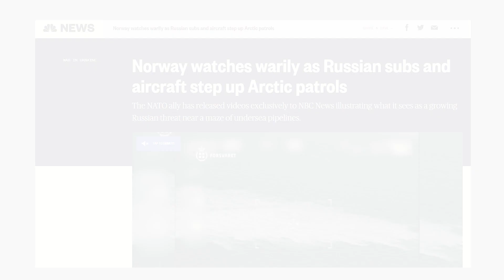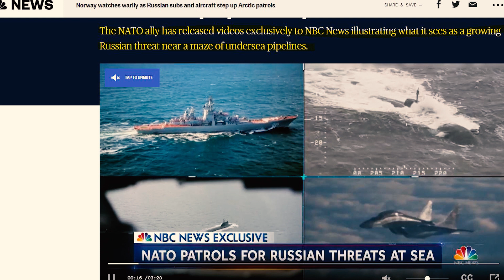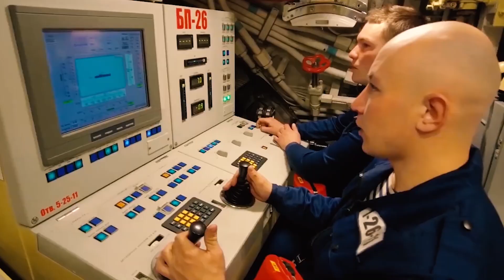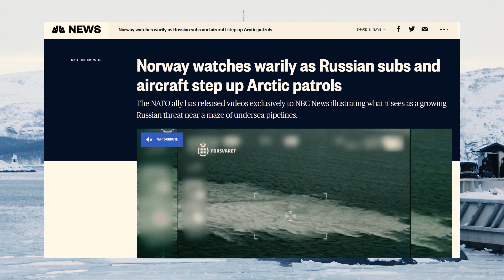XOGTA Argagax NATO oo ku Baraarugtey Maraakiibta Bada Hoosteeda Ruushka oo Ku Hareeraysan Yurub